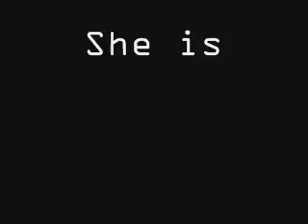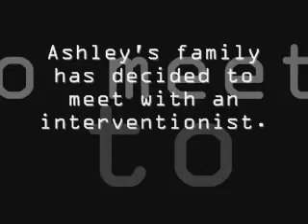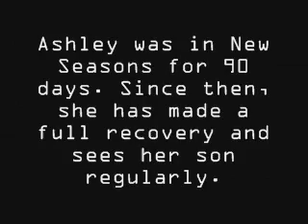LSD project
my class had to do a project on a drug. My group chose LSD.